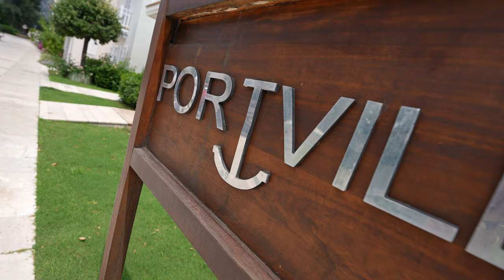The Perfect Holiday Home | Waterfront Villas in Turkey | Portville Göcek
Touring Fethiye real estate fanciful Portville Göcek villas is seen among one of the best Fethiye villas to live in silence and promising a peaceful life at the highest quality of living. Fethiye to Gocek huge villa project consisting of 130 villas crowned with a canal passing throughout the project is located within walking distance to Göcek center. The center including enormous mediterranean beauties of beach, sea and forest has a gorgeous marina where all sizes of yachts are found. Get your seat on this Venecia-like place between fethiye turkey and marmaris that you can swim and sunbathe as you wish!

Cameraman: Hasan Erten
Video Editor: Robin Karademir
Graphic Designer: Parham Razi
Title & Desc: Boğaçhan Şenbulut
English & Persian Subtitles: Shahin Torabi